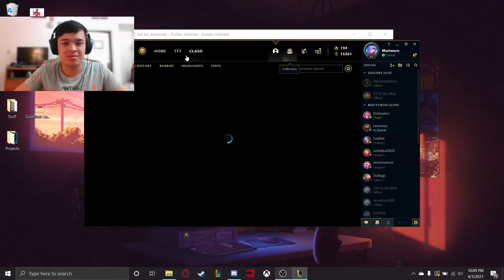ORNN : REGISTERED BUILDER | League of Legends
Legends say we only play League every blue moon... or whenever we feel like it lmao.